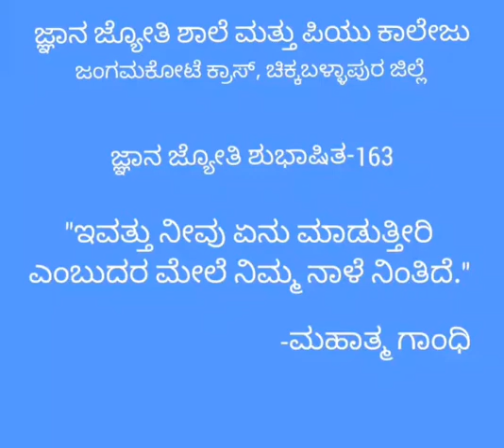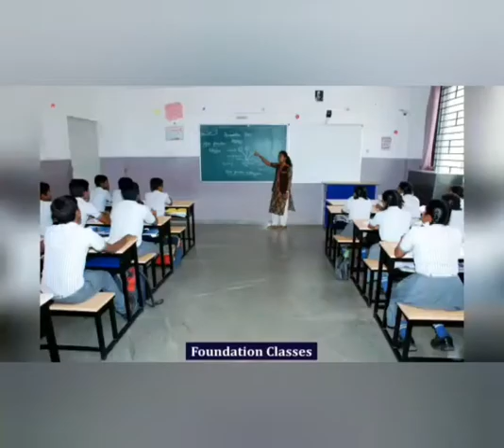ಜ್ಞಾನ ಜ್ಯೋತಿ ಶುಭಾಷಿತ -163:"ಇವತ್ತು ನೀವು ಏನು ಮಾಡುತ್ತೀರಿ ಎಂಬುದರ ಮೇಲೆ ನಿಮ್ಮ ನಾಳೆ ನಿಂತಿದೆ."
ಜ್ಞಾನ ಜ್ಯೋತಿ ಶುಭಾಷಿತ -163:
"ಇವತ್ತು ನೀವು ಏನು ಮಾಡುತ್ತೀರಿ ಎಂಬುದರ ಮೇಲೆ ನಿಮ್ಮ ನಾಳೆ ನಿಂತಿದೆ."